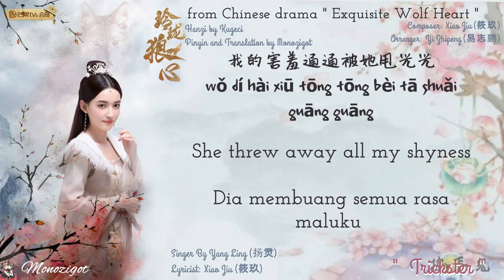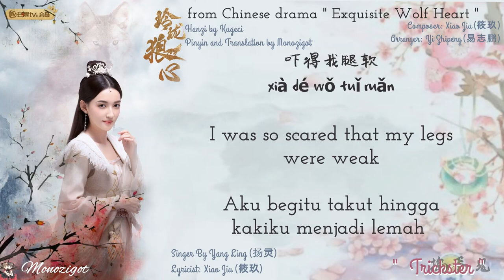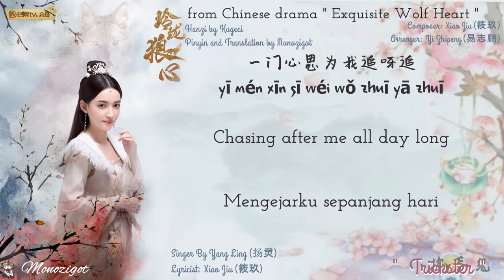OST. Exquisite Wolf Heart (2021) || Trickster (捣蛋鬼) By Yang Ling (扬灵) || Video Lyrics Trans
Drama: Exquisite Wolf Heart
Country: China
Episodes: 24
Aired: Feb 15, 2021 - Mar 10, 2021
Aired On: Monday, Tuesday, Wednesday
Native Title: 玲珑狼心
Also Known As: Ling Long Lang Xin , The Double-Sided Girl

Lyrics ::

怎么办
zěn me bàn
身体不听使唤
shēn tǐ bù tīng shǐ huàn
我那么乖
wǒ nà me guāi
她却很嚣张
tā què hěn xiāo zhāng
好疯狂
hǎo fēng kuáng
突然就说喜欢
tū rán jiù shuō xǐ huān
我的害羞通通被她甩光光
wǒ dí hài xiū tōng tōng bèi tā shuǎi guāng guāng
吓得我腿软
xià dé wǒ tuǐ ruǎn
不敢往下想
bù gǎn wǎng xià xiǎng
再这样下去精神就要紊乱
zài zhè yàng xià qù jīng shén jiù yào wěn luàn
太肆无忌惮
tài sì wú jì dàn
不顾虑言传
bù gù lu yán chuán
内心的另一个我
nèi xīn dí lìng yī gè wǒ
让我更勇敢
ràng wǒ gēng yǒng gǎn
我的身体住着一个捣蛋鬼
wǒ dí shēn tǐ zhù zhuó yī gè dǎo dàn guǐ
每天不累
měi tiān bù léi
勇敢追求爱情万万岁
yǒng gǎn zhuī qiú ài qíng wàn wàn suì
其实她 很干脆
qí shí tā   hěn gān cuì
想方设法保护我软肋
xiǎng fāng shè fǎ bǎo hù wǒ ruǎn lèi
我的身体住着一只捣蛋鬼
wǒ dí shēn tǐ zhù zhuó yī zhī dǎo dàn guǐ
每天不睡
měi tiān bù shuì
一门心思为我追呀追
yī mén xīn sī wéi wǒ zhuī yā zhuī
到底什么作祟
dào dǐ shí me zuò suì
让我享受甜蜜滋味
ràng wǒ xiǎng shòu tián mì zī wèi

怎么办
zěn me bàn
身体不听使唤
我那么乖
她却很嚣张
好疯狂
hǎo fēng kuáng
突然就说喜欢
吓得我腿软
不敢往下想
太肆无忌惮
不顾虑言传
bù gù l锟斤拷 yán chuán
内心的另一个我